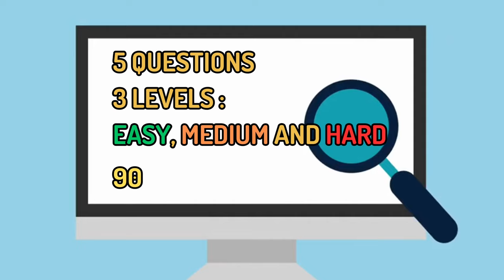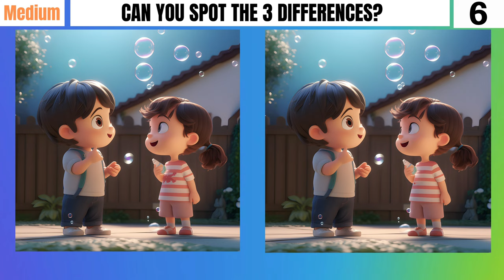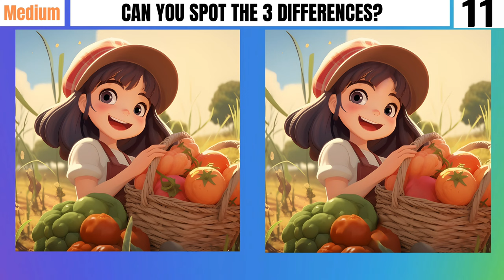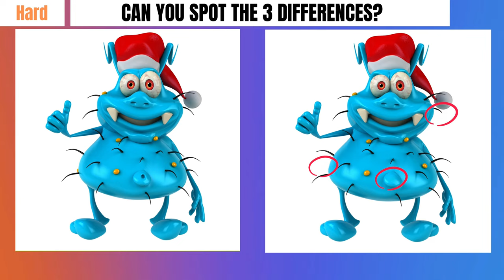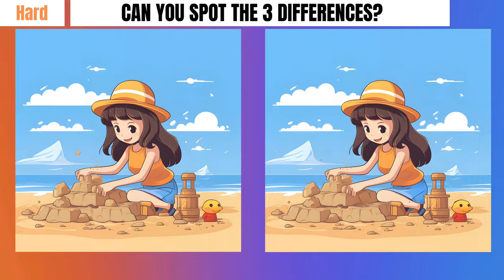Spot the difference! Can you find them all? Only 1% can find them [Find the differences 003]